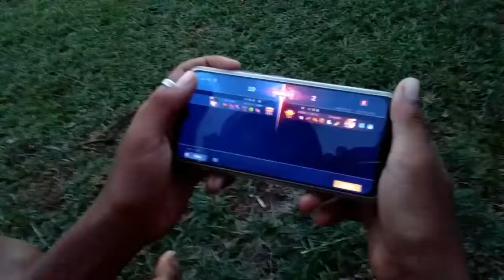Talima vines entry no:4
Batang Adik sa ML